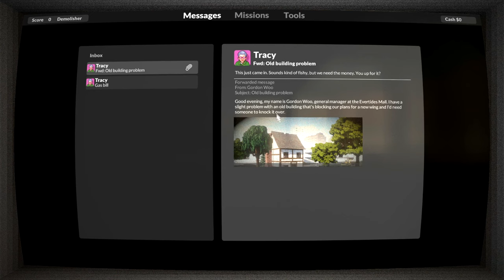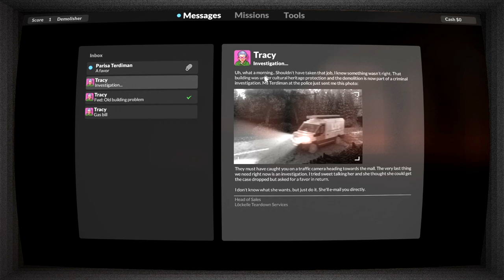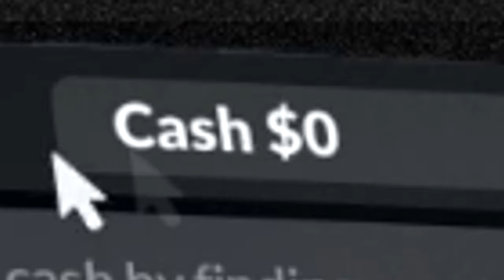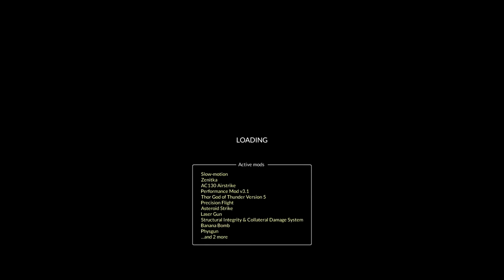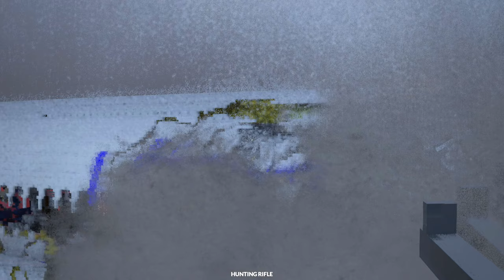The Heist Game Where You Can DESTROY Anything... (Teardown)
SOCIALS